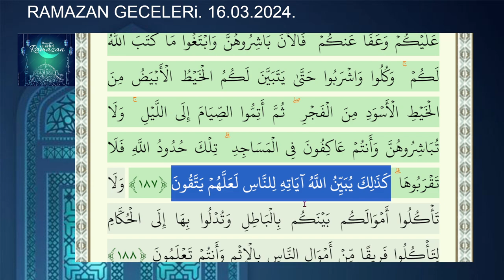RAMAZAN GECELERi HELAL-HARAM-MÜBAHLAR. 16.03.2024.